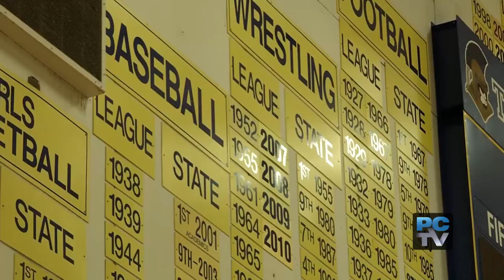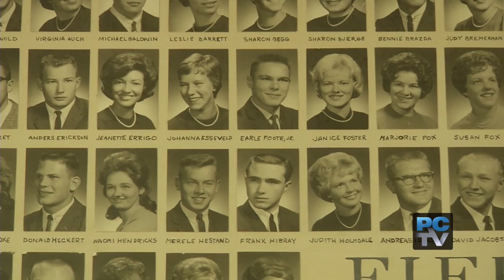Fife High School celebrates its 100th Homecoming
Fife High School is celebrating its centennial.  From the 1969 Homecoming Queen, to six generations of graduates from one family, reminisce about the good ole’ days and learn what makes Fife High School so special as alumni celebrate Homecoming.